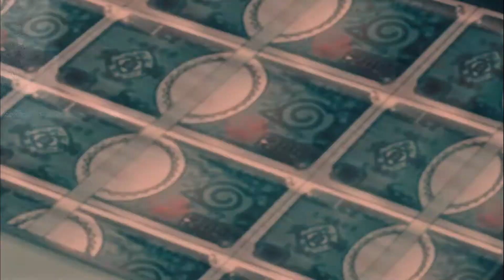Kakuzu x Hidan // RUN IT BACK!